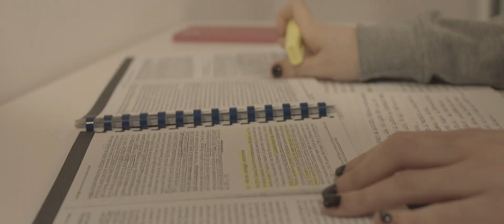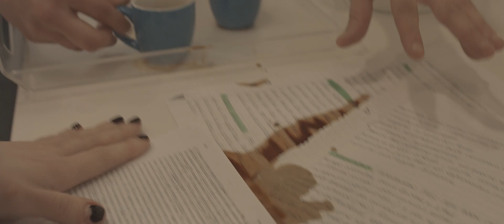Franco D'amore "Pe Na Strunzata" (VIDEO 2021)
Questo Video è stato realizzato rispettando il DPCM Governativo del 25 marzo 2020 (norme di contrasto al contenimento dell'epidemia da Covid 19)

𝐀𝐬𝐜𝐨𝐥𝐭𝐚 𝐨 𝐀𝐜𝐪𝐮𝐢𝐬𝐭𝐚 𝐢𝐥 𝐁𝐫𝐚𝐧𝐨 "Pe Na Strunzata" 1° EPISODIO
𝐀𝐬𝐜𝐨𝐥𝐭𝐚 𝐨 𝐀𝐜𝐪𝐮𝐢𝐬𝐭𝐚 𝐢𝐥 𝐁𝐫𝐚𝐧𝐨 "Comme Staje" 2° EPISODIO

𝐀𝐮𝐭𝐨𝐫𝐢: Mario Leatico - Gianni Romano
𝐀𝐫𝐫𝐚𝐧𝐠𝐢𝐚𝐦𝐞𝐧𝐭𝐢: Giuseppe Migliaccio
𝐌𝐢𝐱 & 𝐌𝐚𝐬𝐭𝐞𝐫𝐢𝐧𝐠: Giuseppe Migliaccio

𝐑𝐢𝐩𝐫𝐞𝐬𝐞: Alessandro Pennino
𝗥𝗲𝗴𝗶𝗮: Alessandro Pennino

DI RINGRAZIA PER LA PARTECIPAZIONE:

𝐀𝐓𝐓𝐎𝐑𝐈:
Lorenza Colace
Vincenzo Salzano

𝐓𝐄𝐒𝐓𝐎 𝐂𝐎𝐌𝐏𝐋𝐄𝐓𝐎
Nun cia facc a dicr e frnut
Ma c vuo ra mee
Par ca t ra fastidij
Si t guard pe sta buon
E rispiett m fan accussà
M par na criatur
Vuò fa pac cu mme pur tu
A vuò frnìii

Ritornello

Chi s'appicch pe na strunzat
Torn  a s vasà
Ce mancam sulamente nuij
Miezz e nnammurat
Chi riman sul comm a me
Ma c s n adda faa
E nu cor a mità
E na vita addo tu..  nun c staii
 Chi s'appicc c   pe na strunzat
Nun sap spiegà
É frnut senza na ragion
Nun s sap ra na spiegazione
Vo turnà a campà

Annascus  aret a na rsat
Nun c' a facc chiu
Bast nattim sultant si
Vulim turnà nsiem
Miezzu vas serv P azzecca
nu riest e chistu  cor
Ca LUNTAN a te nun sap sta
O vuò capìii

Ritornello

Chi s'appicc pe na strunzat
Ce mancam solamente nuij
Miezz e nnammurat

Parlato

QUAND DUIJ  NAMMURAT
S LASSN PE NA COS E NIENT
L'ORGOGL FA VENCR A PAUR
E STUT O SENTIMENT
MA NUIJ SIMM SEMP E STESS
CHILL CA RIND A NU VAS
C METTN O CORE
AMÒ TURNAM NSIEM
 CA C VILIMM ANCOR

Nun sap spiegà
Vo turnà a campàaaaaa.